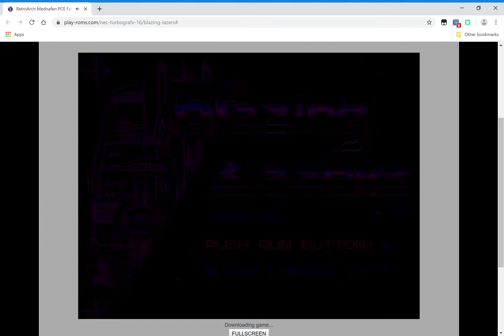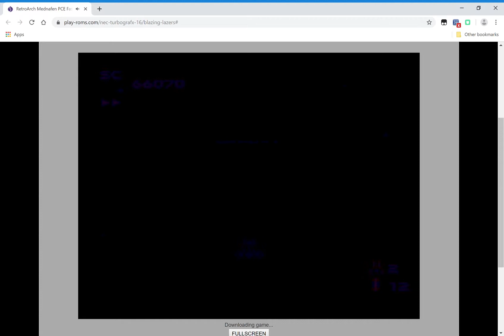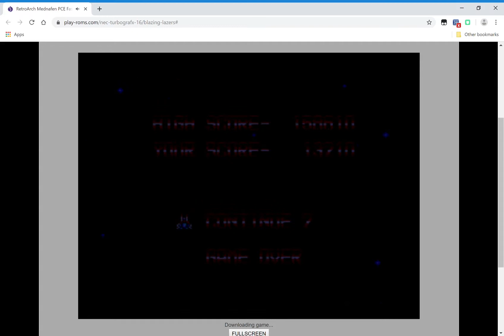Blazing Lazers (Turbografx- 16)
It's been awhile since I recorded & uploaded video game footage I know I have'nt done any Turbografx -16 games this is one of my all time favorite games from that game console I will play more,what Turbografx-16 games that I should play in the next video? leave a comment below of what games I should and I will.

The game was played on the website play-roms I also like give a shout out to that website it is awesome if you want to play video game online.

If you think also I should play this again give a thumbs up and a like that you liked the game play,or leave a comments of appreciation I can't wait to hear from you!

Blazing Lazers, known as Gunhed in Japan, is vertically scrolling shooter by Hudson Soft and Compile. It was released in Japan and North America in 1989 for the NEC PC Engine (TurboGrafx-16). It is based on the Japanese film Gunhed, and the references to the film were removed for the North American release.

 In the game, a fictional galaxy is under attack by an enemy space armada called the Dark Squadron, and this galaxy's only chance for survival is the Gunhed Advanced Star Fighter, who must destroy the Dark Squadron and its Super Weapons. The gameplay features fast vertical scrolling and a wide array of weapons for the player to use.

Blazing Lazers was produced by the same personnel who developed other video game series such as Puyo Puyo and Super Bomberman as well as other games such as Zanac, The Guardian Legend, and DoReMi Fantasy: Milon's DokiDoki Adventure.

It was one of the first games released for the TurboGrafx-16 and has received critical praise for its graphical capabilities, lack of slowdown, intense gameplay, and sound.